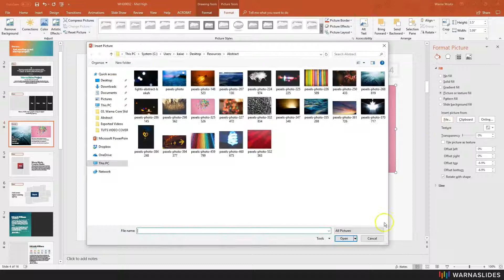Fix Your Distorted Image In PowerPoint - Warna Slides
WARNA SLIDES

Best for any business pitch, creative, marketing, financial report, proposal presentation and more.

World's first multi-purpose PowerPoint templates. You can use Warna Slides for marketing, sales, report, proposal, personal or creative presentation.